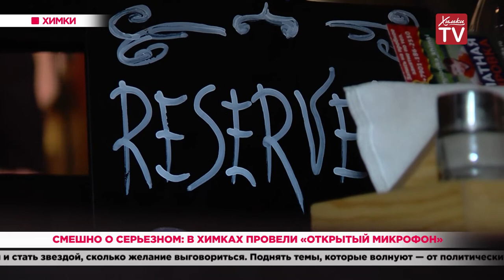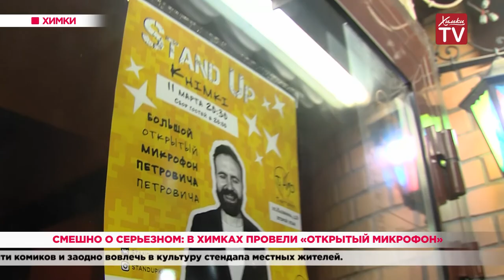Смешно о серьезном: в Химках провели «Открытый микрофон». 12.03.20